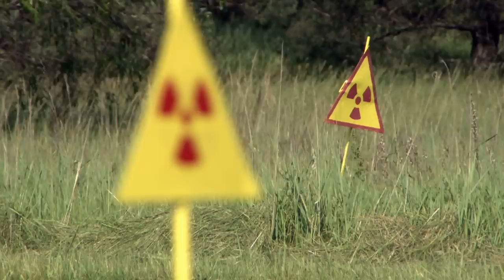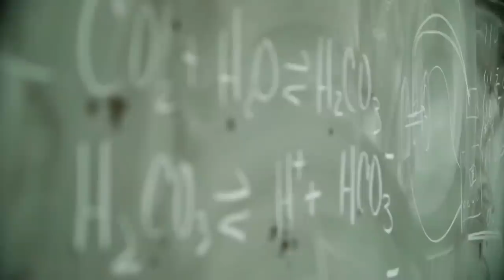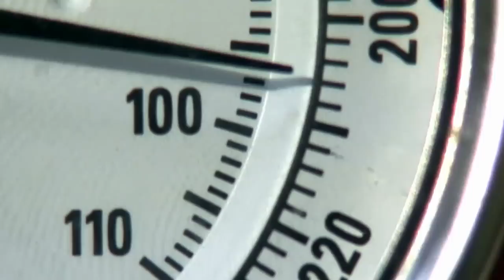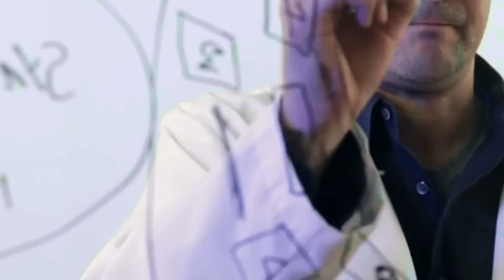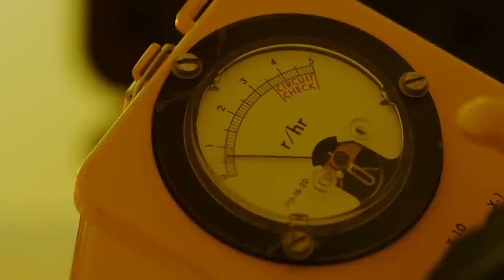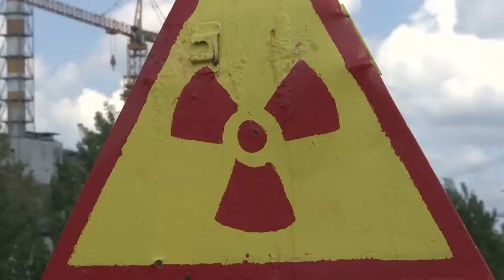China’s Most Powerful Global Weapon - A Synthetic Sun?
Committed to cutting down its carbon emissions, China has created a revolutionary nuclear reactor that has been proven to burn five times hotter than the sun.

The Chinese have reached several unprecedented milestones in their effort to harness unlimited energy in an eco-friendly way, while the rest of the international community continues to struggle with such technology.

The so-called ‘Artificial Sun’ has proven to be a turning point in the process of mastering nuclear fusion, and it is believed that it will become the basis for many other energy-related projects around the world in the decades to come.

However, fears of nuclear proliferation in the Asian giant and the potential weaponizing of the technology might outweigh the country’s noble intentions, just as tensions continue to grow with the West…